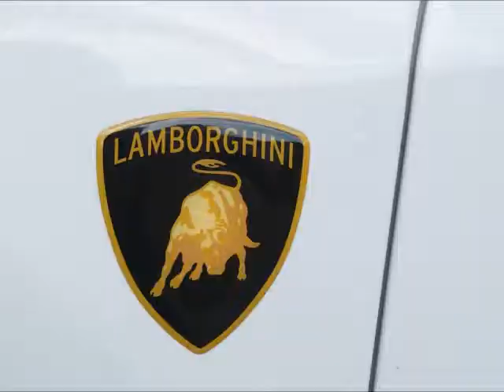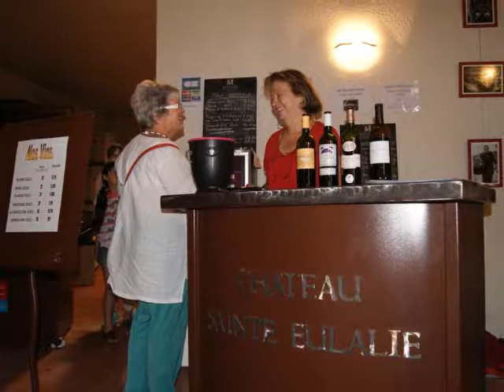5ACLUB - INVITATION AU CHÂTEAU STE EULALIE LE 6 JUILLET 2014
5ACLUB - INVITATION AU CHÂTEAU STE EULALIE LE 6 JUILLET 2014 .Posté par le Club des 5A Carcassonne (Aude) .Rejoignez-nous sur notre